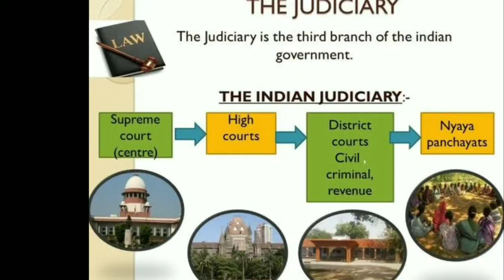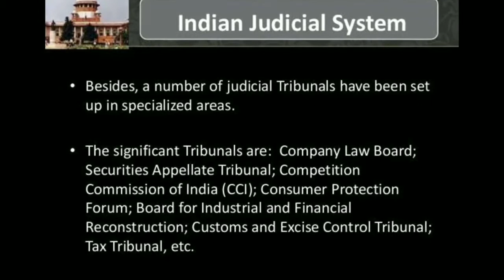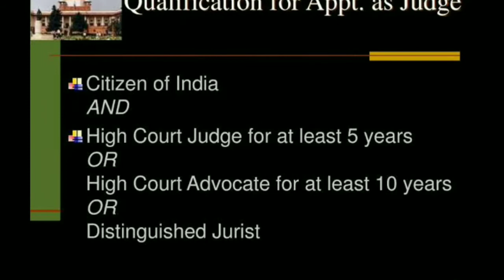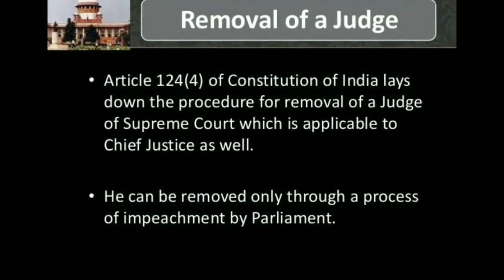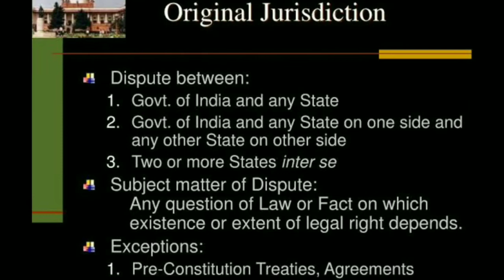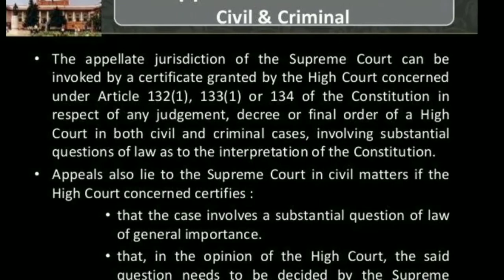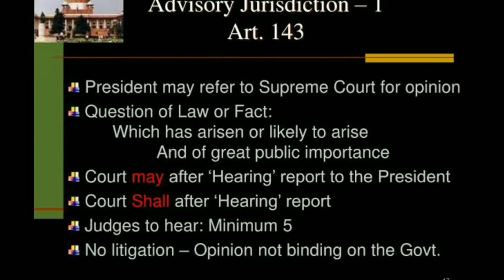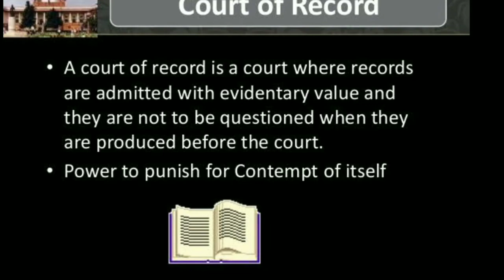|JUDICIARY OF INDIA|SUPREME COURT OF INDIA|POWERS AND FUNCTIONS OF SUPREME COURT OF INDIA IN HINDI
THESTUDIOUS

For any online assistance WhatsApp number is is
HELLO EVERYONE,
MY NAME IS ANKIT AGRAWAL AND I AM TEACHER BY PROFESSION.
THIS CHANNEL IS BASICALLY CREATED WITH THE MOTTO OF LEARN WITH FUN
THIS CHANNEL IS ALL ABOUT PROVIDING QUALITY STUFF IN THE FIELD OF ACADEMICS WHERE COMMERCE ALONG WITH HISTORY CIVICS AND GEOGRAPHY  WOULD BE THE PRIMARY AND THE MOST IMPORTANT FIELD IN WHICH WILL BE  WORKING TOGETHER TO ACHIEVE SUCCESS .
WE WILL BE HAVING TWO VIDEOS DAILY ON OUR CHANNEL IN WHICH WILL BE TAKING UP ONE TOPIC OF CLASS  9TH AND ONE TOPIC OF CLASS 10TH ON A DAILY BASIS HISTORY ON Monday AND THURSDAY, CIVICS ON TUESDAY AND FRIDAY & GEOGRAPHY ON WEDNESDAY AND SATURDAY WITH CONSTANT REVISION AND TIPS AND TRICKS TO ACHIEVE FANTASTIC RESULT AND PASS WITH FLYING COLOURS
DON'T FORGET TO SUBSCRIBE MY CHANNEL, PRESS THE LIKE BUTTON AND VERY IMPORTANTLY PRESS THE BELL ICON SO THAT YOU GET ALL THE NOTIFICATIONS AS SOON AS I UPLOAD ANY OF MY VIDEO
RELATED TOPICS COVERED IN THE VIDEO
SUPREME COURT OF INDIA POWERS AND FUNCTIONS EXPLANATION IN HINDI
ORIGINAL JURISDICTION
APPELLATE JURISDICTION
ADVISORY FUNCTION AND JURISDICTION
COURT OF RECORD
POWERS AND FUNCTIONS OF SUPREME COURT OF INDIA
SUPREME COURT THE APEX COURT OF INDIA
JUDICIARY IN INDIA